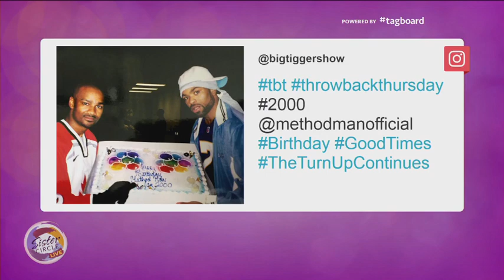Sister Circle Live | Big Tigger Get's Personal on "Love it or Leave it"